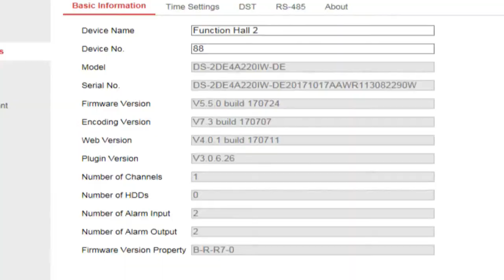Ramadan 2023 Live from Harrow Central Mosque London UK. 10th Taraweeh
Ramadan 1444 AH March-2023
10th Taraweeh Friday 31st March-2023.
Frist 8 taraweeh will lead by Sahibzada Owais Khan Luqmanvi.
Rest 12 Taraweeh will lead by Qari Mehmood Makki